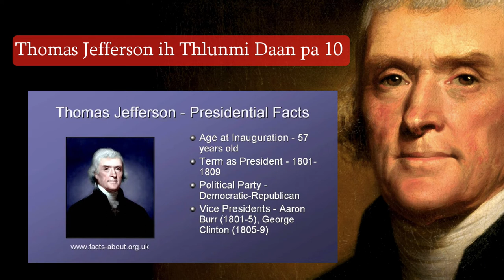Thomas Jefferson ih Thlun mi Daan pa 10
Thomas Jefferson hi America President a vei 3 nak tuantu, Pa Ropi zet a si ih a pumpak ih thlunmi daan pa 10 pawl ka lo hlawm..